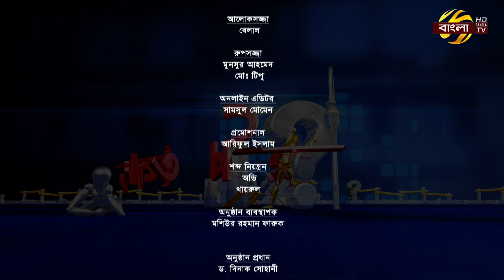প্রমিসেস জানতে চাই | পর্বঃ ২৯০ | ২৬/০৫/২০২৩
সচেতনতামূলক অনুষ্ঠান - প্রমিসেস জানতে চাই
সঞ্চালনায়: নুজহাত-ই-রহমান